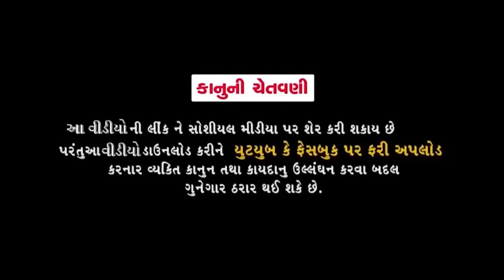Jitu S.T. Driver || જીતુ એસ.ટી. ડ્રાઈવર || Jitu Mangu || Dhiren Randheja Comedy || 2022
ARTIST - JITU PANDYA, GREEVA KANSARA, GURU PATEL